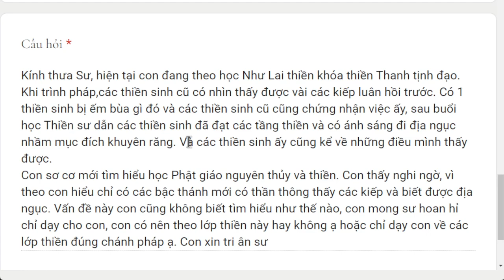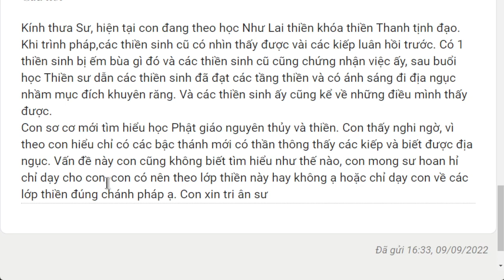1577. Như Lai thiền khóa thiền Thanh Tịnh Đạo